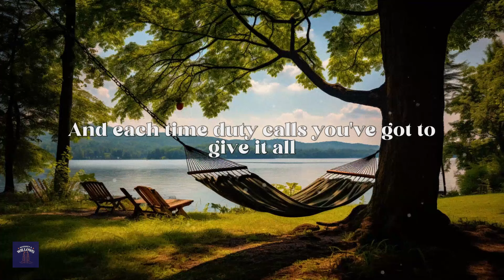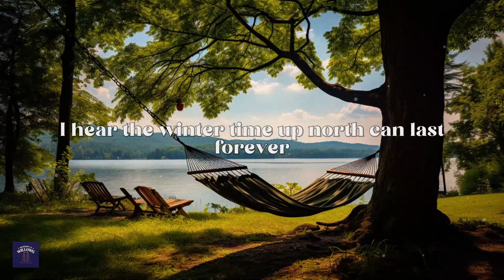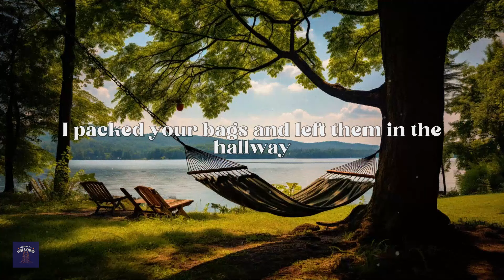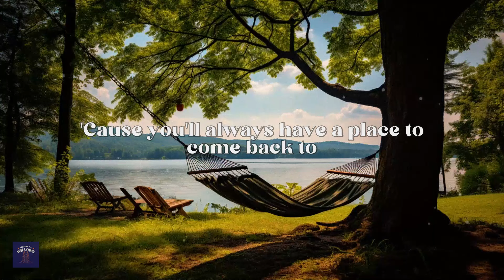cody johnson - whoever’s in new england (lyrics)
[Verse 1]
You spend an awful lot of time in Massachusetts
Seems like every other weekend, there's a meeting waiting there
Business must be booming or could something else
Be moving in the air up there?
You say that it's important for our future
An executive on her way up has got to play the part
But each time duty calls, you've gotta give it all
You've got with all your heart

[Chorus]
So when whoever's in New England's through with you
And Boston finds better things to do
You know it's not too late
'Cause you'll always have a place to come back to
When whoever's in New England's through with you

[Verse 2]
I hear the winter time up north can last forever
I've been told it's beautiful to see this time of year
They say the snow can blind you 'til the world you left behind
Just disappears, I hear
I've packed your bags and left them in the hallway
But before you leave again
There's something I think you oughta know
When the icy wind blows through you, remember that it's me
Who feels the cold most of all